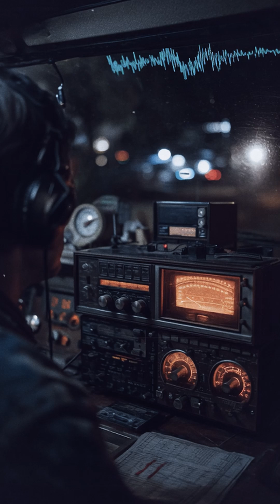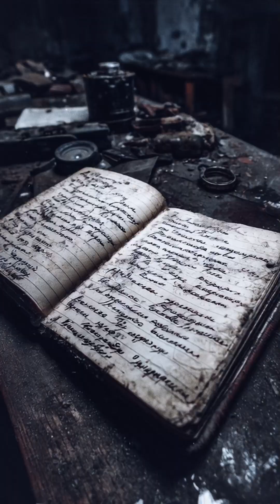Russia Has Been Transmitting a Mysterious Radio Signal for 40 Years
Tune to shortwave 4625 kHz and you’ll hear “The Buzzer,” a Russian station (first callsign UVB-76) that has broadcast near-continuously since at least the 1970s: metronomic beeps/buzzes punctuated every week or two by voice lists of names, words, or numbers. Ownership and purpose have never been acknowledged. Enthusiasts began systematic monitoring in 1982. The tone sequence changed in 1992 from beeps to a buzz plus a foghorn-like note. In 2010 the signal briefly fell silent, then returned with oddities—pauses, room sounds, possible Morse, snippets of Tchaikovsky’s Swan Lake—and a callsign shift to MDZhB, as the transmission moved from a military base at Povarovo (19 miles from Moscow) to other government sites around Moscow and St. Petersburg. Urban explorers later found Povarovo abandoned and claimed a 2005 logbook. Explanations range from the mundane to the apocalyptic: a Russian military network, a numbers station, frequency squatting, submarine links, ionospheric research, a Chernobyl-related scheme, even a nuclear “Dead Hand” doomsday trigger or UFO sensing. Prof. David Stupples says it is almost certainly state-run and intended for wartime resilience or emergency command, noting an omnidirectional transmitter of thousands of watts yet no recoverable message content. Broadcasting, he adds, may keep others off the channel.